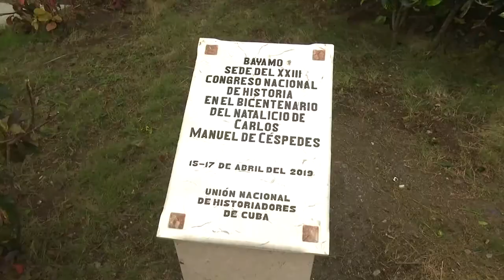Jornada Cespediana en Congreso de Historia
Una jornada cespediana en los barrios se desplegó por toda la ciudad de Bayamo como parte de las actividades del vigésimo tercer Congreso de Historia que  se realiza en la provincia de Granma justo en el año del Bicentenario del Padre de la Patria. Personalidades de la historia y la cultura del país compartieron con los vecinos bayameses.